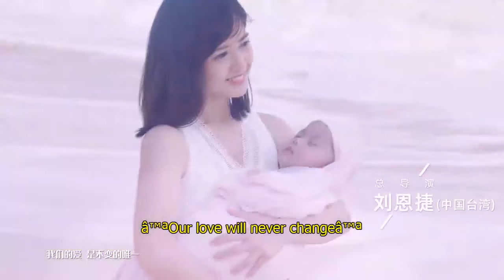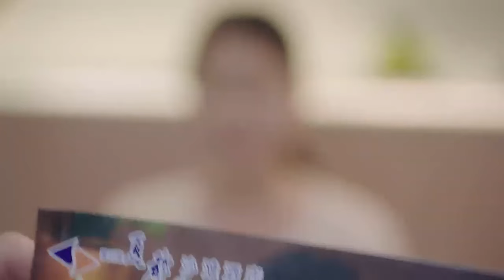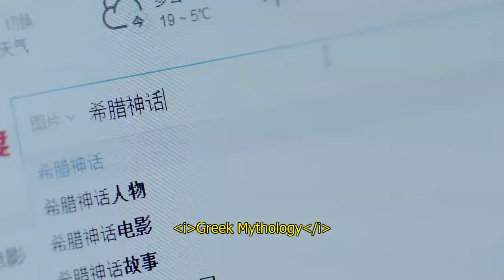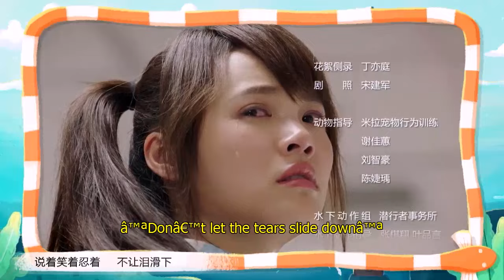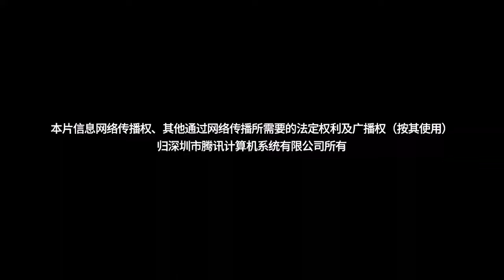Mermaid Prince | ep 06 {eng sub} 💖🧜‍♂️💖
I don't own anything in this video, including this audio and videos... All credit go to the respective owner, I do not earn any profits from this video, I make this video just for entertainment and enjoyment.. Nothing else, I do not own any copyright, all the right and credit go to the respective owners-

I hope u enjoy this video... Thank u soo much for loving my channel too much..

Keep Watching.

Thanks. 😉
Mermaid Prince

The story of An Xi Da, a rescue team member of Xingyue Bay, who was mistaken as a Mermen by travel columnist Shen Mu Xin. After many hilarious encounter, they resolve the misunderstanding. The two worked together to uncover the mystery and found love in the process.

Country: China

Type: Drama

Episodes: 24